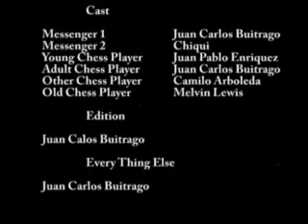Chess is Life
Another short film I made with some friends for school about 2 chess players who played around the world during medieval times.